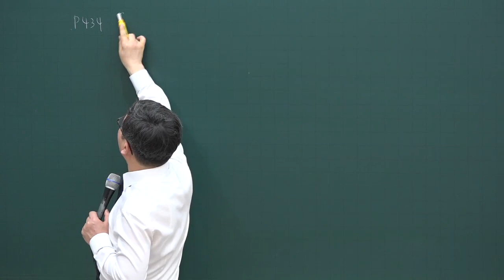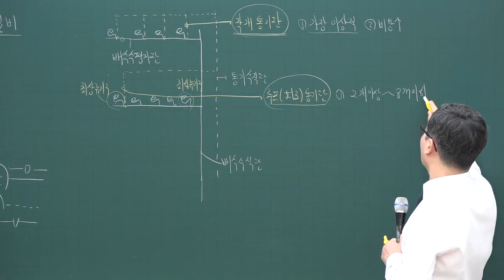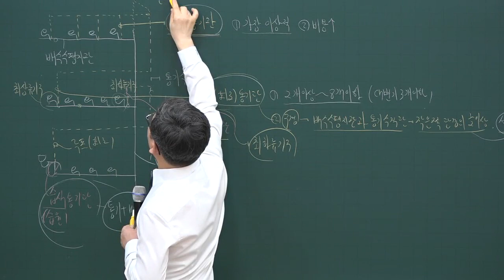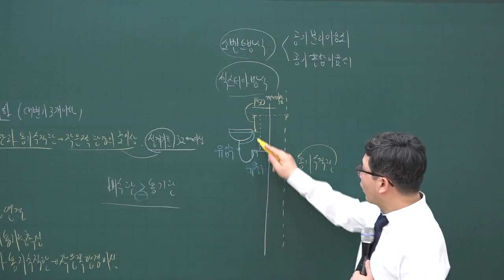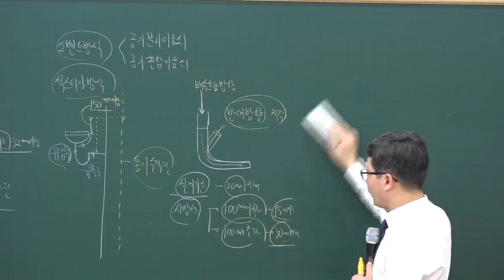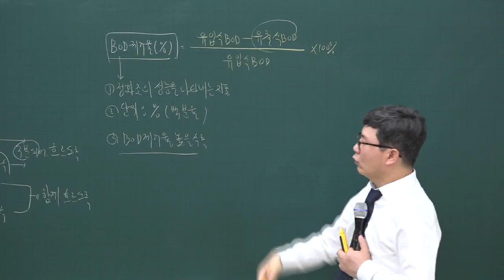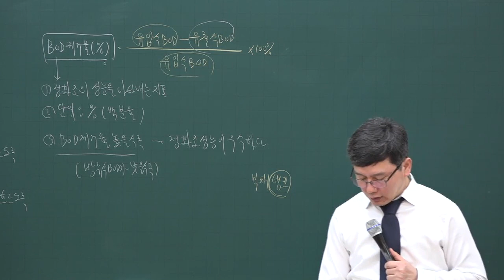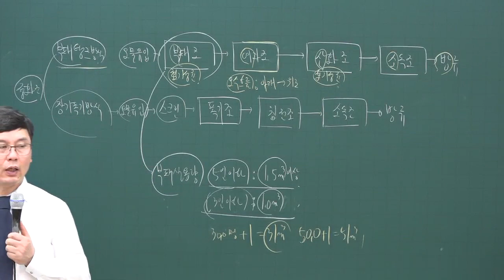[주전무] 2020년 주택관리사 시설개론 통기설비 심화과정 3-30